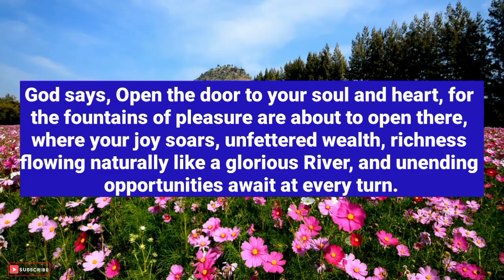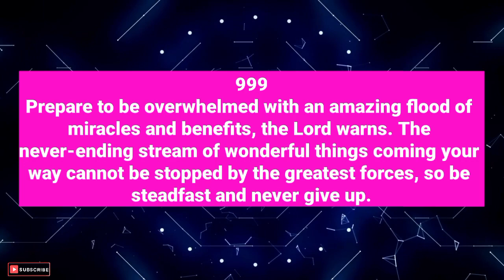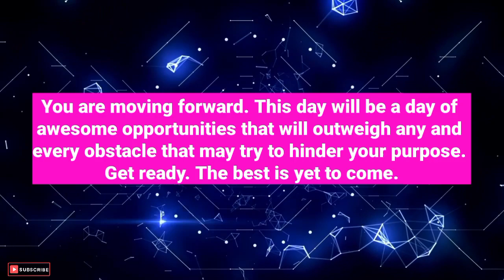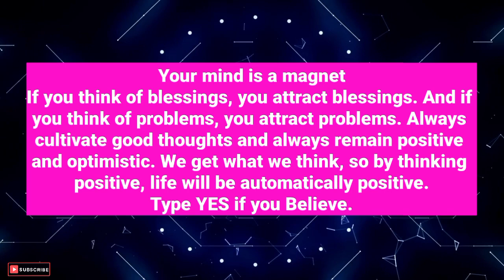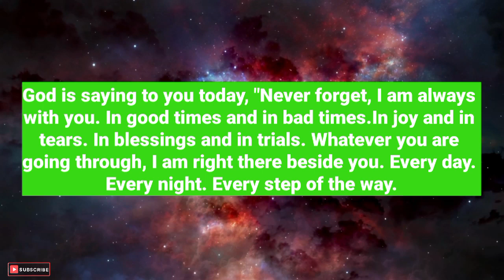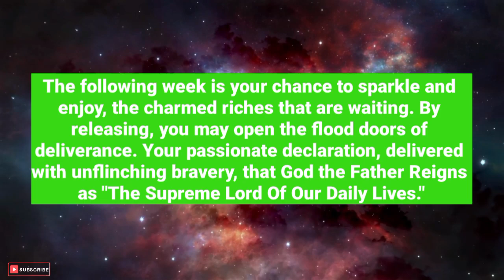God Secrets messages ✨Someone is coming into your life on Monday for..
God Secrets messages😘

God Secrets 1111
God message today 11:11
god messenger
god messenger jonah
god message
god messenger
universe
universe message
angel message
1111
1111 angel number
1111 angel number in
11111
1111 hz frequency
1111 angel number meaning
1111 tarot
1111 meaning
affirmations
affirmations morning
affirmation song

wordofgod bible verse
healing manifest